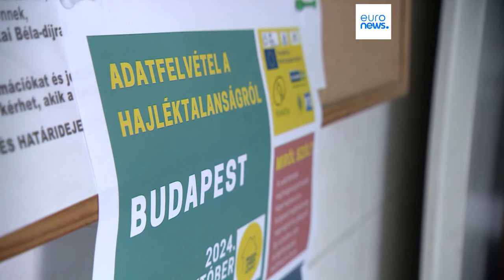Recenseamento de pessoas sem-abrigo em Budapeste no âmbito de um projeto da UE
15 cidades de 10 países da União Europeia estão a participar num estudo internacional.